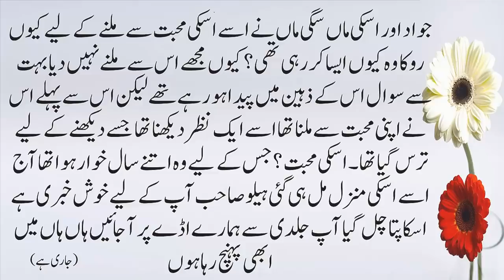Nikkaah Part 2 II Moral Story in Urdu&HindiSabaq Amoz Kahani Urdu&Hindi II Stories II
Nikkaah Part 1

Urdu​/Hindikahani
HikayatUrdu​&Hindi